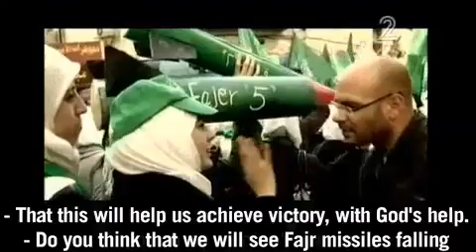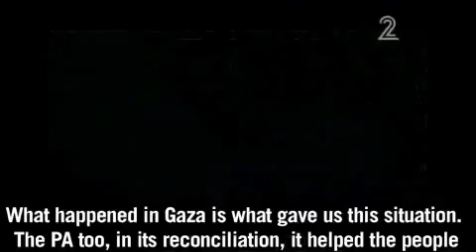De opleving van Hamas op de Westelijke Jordaanoever.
'The Reawakening of Hamas in the West Bank,' Hamas Day in Nablus Shkhem & Hebron, 14 December 2012